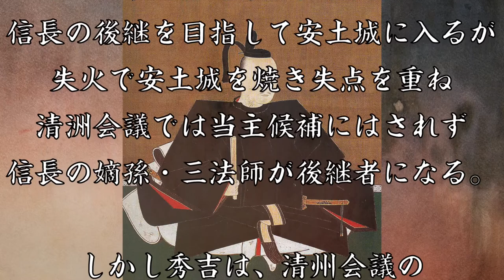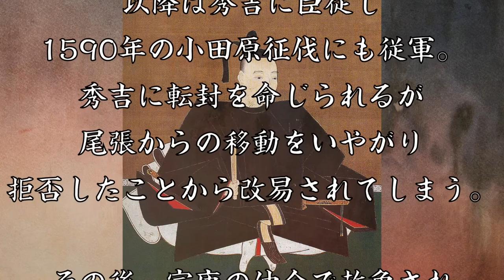織田信雄 野心と処世術を併せ持つ信長の次男